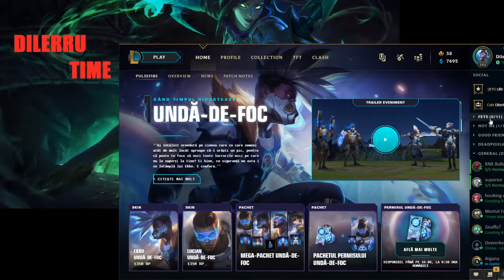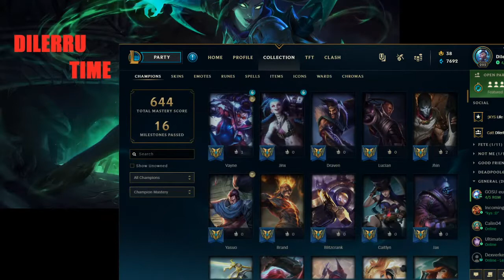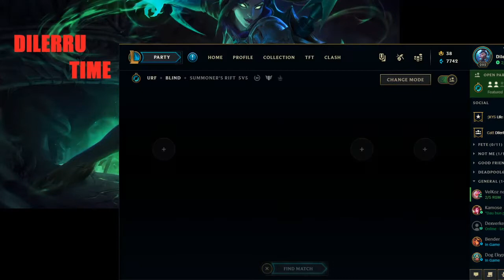Normale EUNE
Joc de fun !!!